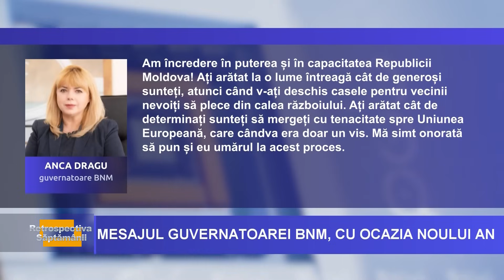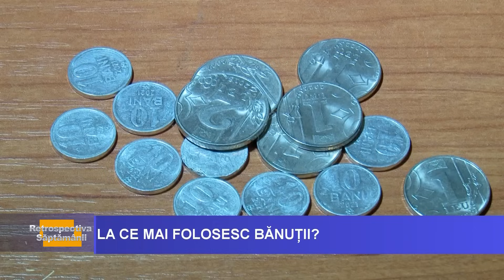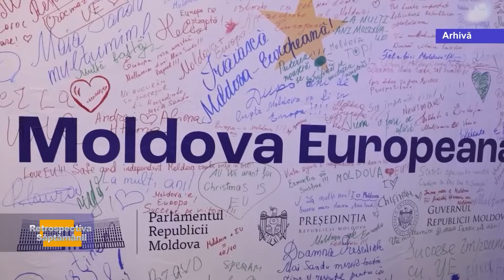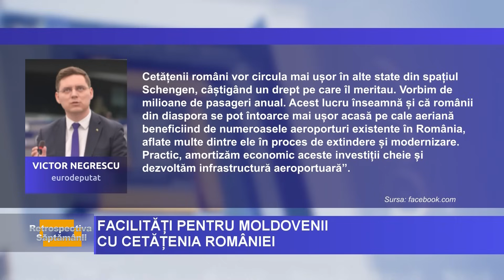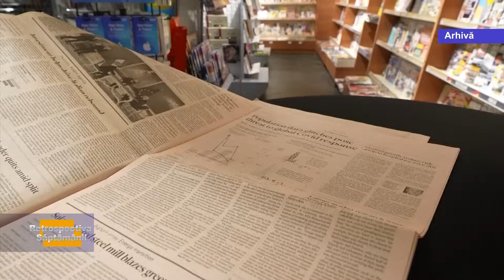RETROSPECTIVA SAPTAMANII din 06.01.2021, prezentată de Maria Filimon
În ediția de azi:

 Cetatenii Republicii Moldova care au si cetățenie română vor putea beneficia de trecerea fără controale a hotarelor aeriene și maritime ale României.

-Vom depune eforturi ca economia să prindă puteri, iar sistemul bancar se va alinia pieței europene - dă asigurări noua guvernatoare a Băncii Naționale a Moldovei Anca Dragu;

-Inițiativa șefei statului Maia Sandu privind organizarea unui referendum crește șansele de a fi aleasă din nou la alegerile prezidențiale, spune politologul Ilian Casu.